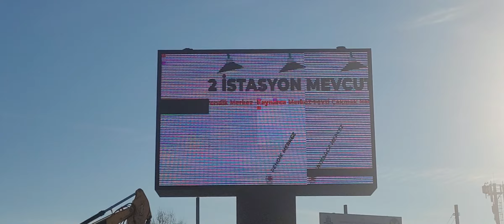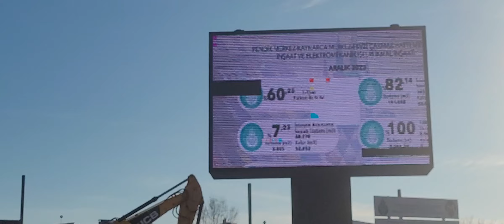M10 Pendik Merkez Kaynarca Merkez Fevzi Çakmak Metro Hattı Aralık 2023 Durumu billboard Dan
M10 Pendik Kaynarca Fevzj Çakmak Metro Hattı Aralık 2023 Durumlari Fiziksel Gelişme yüzde 60 yer almistir Haziran 2025 açılması planlanıyor Kesintisiz şeklinde Sabiha Gökçen Havalimanı gitmek mukun olacaktır 16 dk sürmesi planlanmaktadır